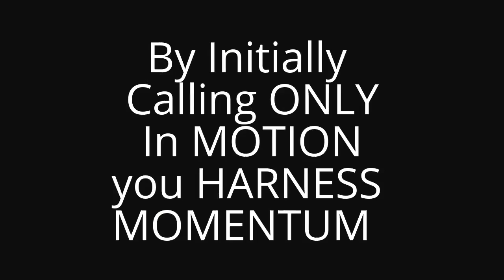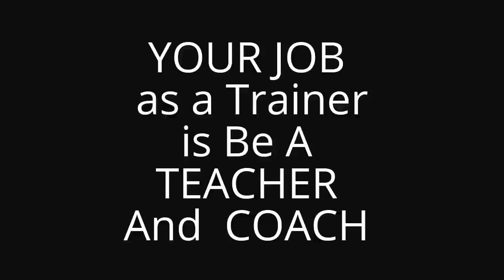Wireless dog leash